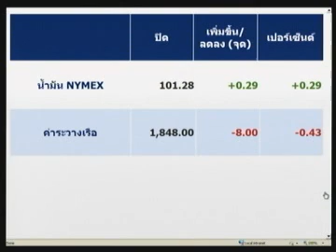จับกระแสหุ้น 7 ธ.ค. 54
โบรกฯคาดหุ้นไทยวันนี้แกว่งตัวผันผวน  ในกรอบ 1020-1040 จุด เหตุไร้ปัจจัยใหม่หนุน รอลุ้น การประชุมECB และ สุดยอดผู้นำยุโรป

** ติดตามชมรายการสดผ่านทาง ทุกวันจันทร์ -ศุกร์ เวลาน. 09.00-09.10 น.